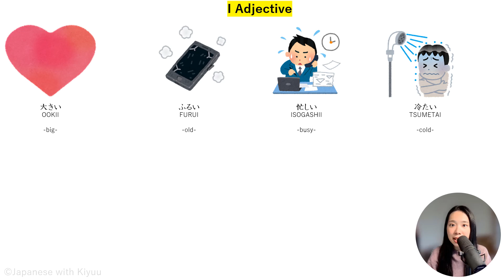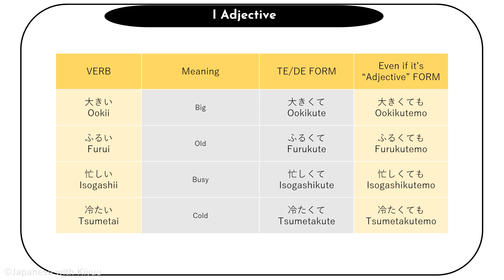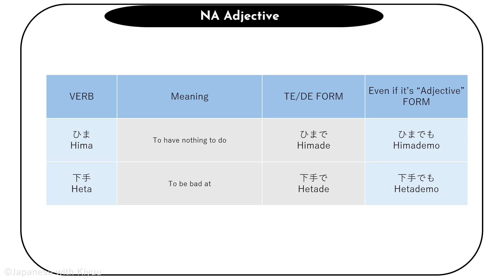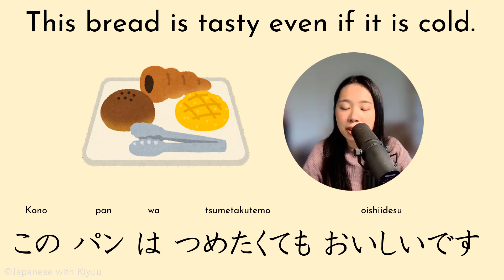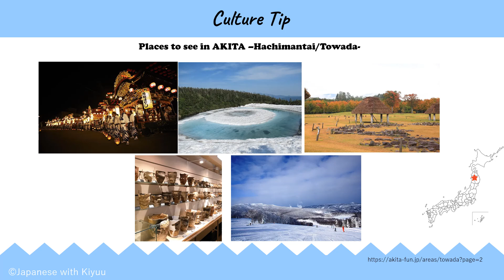【Japanese Grammar 56】Even if the SUSHI is tasty, I won't buy it. ■Even if it's not "Adjective"■